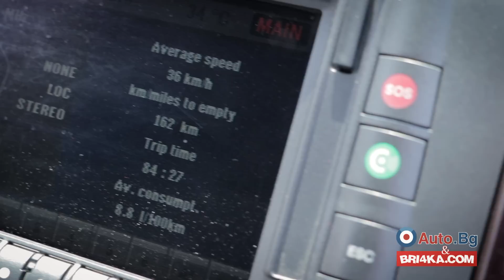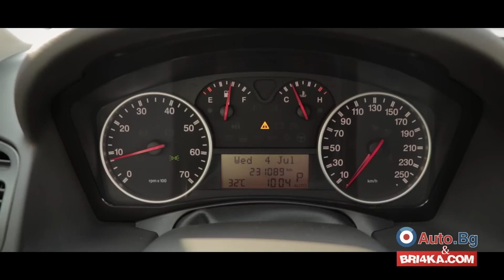Bri4ka.com представя ревю на FIAT CROMA II GEN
Промо Код BRI4KACOM  = 5 % Отстъпка на всички продукти от магазина на Xado

Bri4ka.com има най-яките фенове!
Абонирай се за канала!